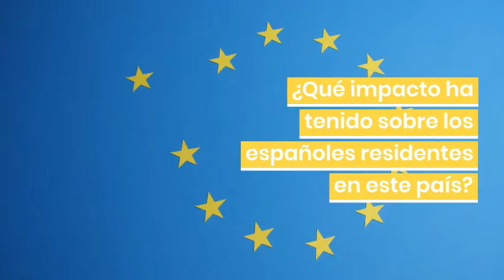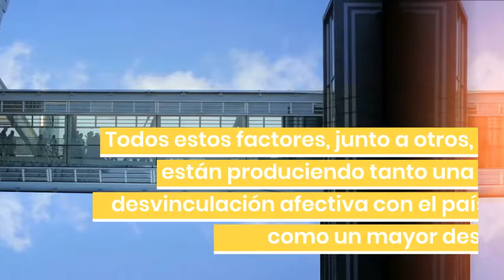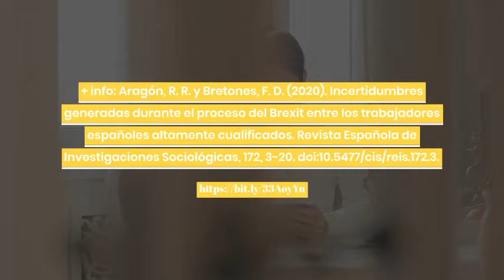Trabajadores españoles en el Reino Unido ante el Brexit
El proceso de salida de Reino Unido de la Unión Europea (conocido como Brexit) previsiblemente tendrá una serie de consecuencias no solo económicas sino también sociales en los trabajadores europeos residentes en el Reino Unido. En este video señalamos brevemente un estudio llevado a cabo por investigadores de la Universidad de Granada a migrantes españoles cualificados residentes en Gran Bretaña meses antes de la salida efectiva de la Unión Europea y que ha sido publicado en la Revista Española de Investigaciones Sociológicas.

+ info: Aragón, R. R. y Bretones, F. D. (2020). Incertidumbres generadas durante el proceso del Brexit entre los trabajadores españoles altamente cualificados. Revista Española de Investigaciones Sociológicas, 172, 3-20. doi:10.5477/cis/reis.172.3.